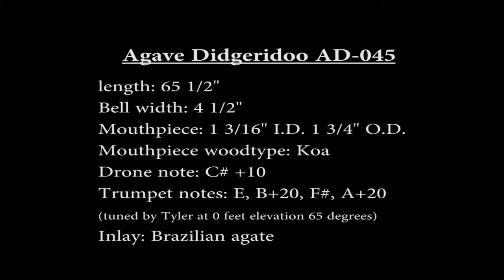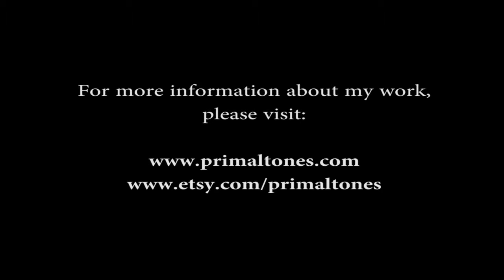Agave Didjeridu By: Tyler Spencer (AD-045 DEMO)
Crafting process:

I begin by harvesting the spent agave stalks in the Arizona desert. I really enjoy this part of the creative process, its a very spiritual time for me too. Often times I'm alone and spent multiple days searching for the ideal agave stalks.
I bore the inside out using some homemade tools, chisels, drill bits and fire. My hollowing process allows for a precise bore diameter and keeps the structural integrity of the instrument in tact compared to other hollowing methods.
 I spend extra care tuning and making the wooden mouthpiece. Many hours are spent sanding and preparing the Didgeridoo for the finishing steps. I use a high quality resin finish that is waterproof and nontoxic when cured. I take pride in the final polishing steps that leaves the didge with a beautiful finish that accentuates the natural grain and beauty of the wood.

About Agave Didgeridoo AD-045:

Specifications:

Drone note: C#+10 (tuned by Tyler at 0 feet elevation. Temp. 64 degrees).
Trumpet notes: E, B+20, F#, A+20
Backpressure: Strong
Length: 65 ½"
Bell: 4 ½"
Mouthpiece: 1 3/16" inside. 1 ¾" outside
Weight: 3.5lbs
Mouthpiece wood type: Koa
Inlay: Brazilian agate

Description:

Classic agave didgeridoo sound and playability. Resonate and bass driven tone. Strong backpressure. Light weight and a perfect size. It has very clear harmonics and the volume level is balanced just right with the frequency range. A flawless satin finish, koa wood mouthpiece and a Brazilian agate inlay add to the overall beauty of this delightful didge.